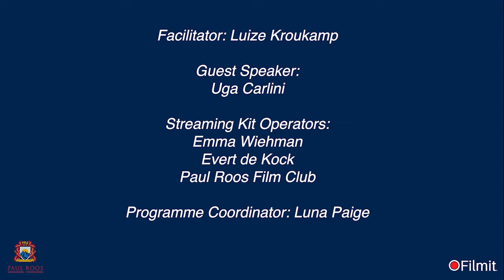Shop Talk Session 4: Pitching Your Film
Facilitator: Luize Kroukamp
Head of Culture, Paul Roos Gymnasium
Guest Speaker: Uga Carlini
Towerkop Creations